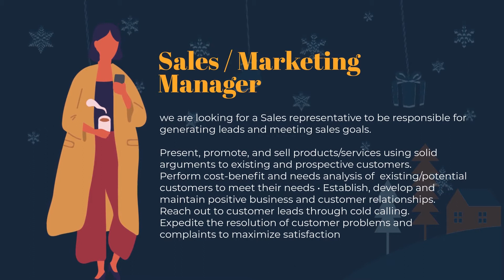Are You Looking For a Job in Peshawar?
govt of kpk jobs 2021 kpk latest jobs kpk police new jobs kpk police jobs 2021